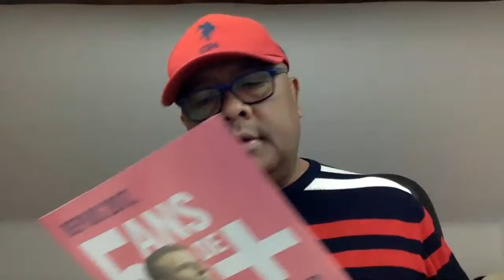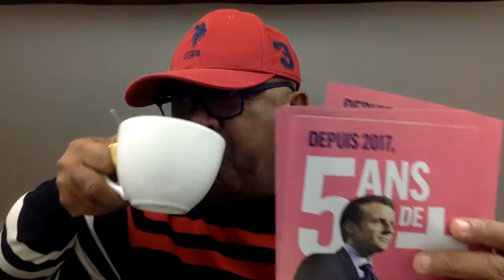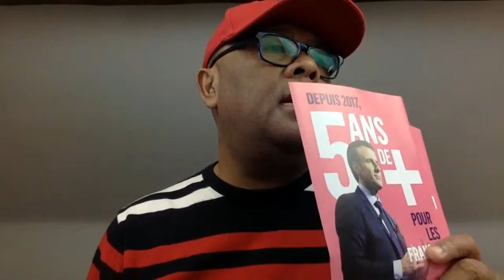OMBY AVY AIZA MARINA EH?